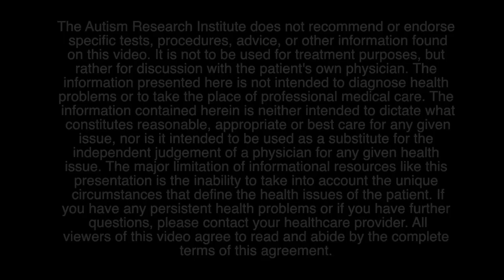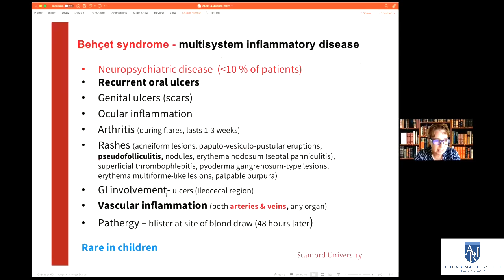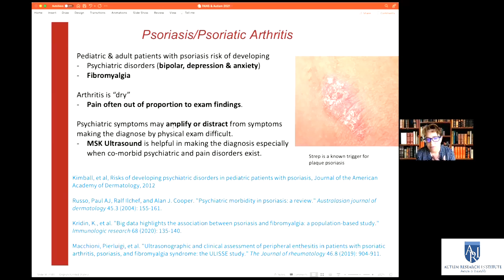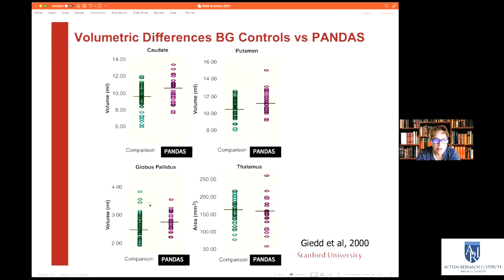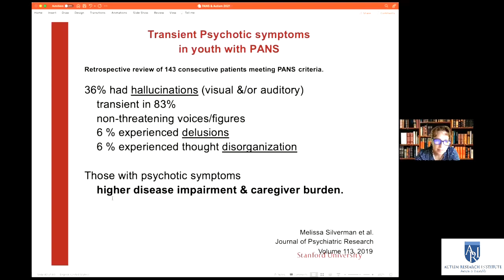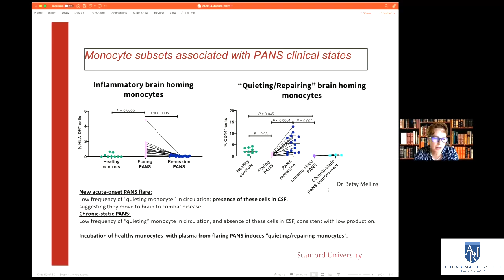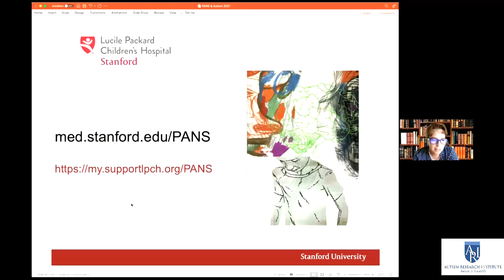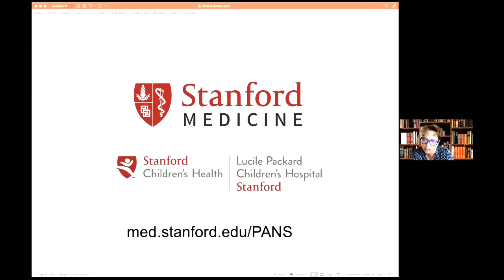PANS and Related Rheumatological Conditions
Tune in to hear Jennifer Frankovich, MD, MS discuss the co-occurrence of systemic inflammatory and autoimmune diseases -- including the overlap between pediatric acute-onset neuropsychiatric syndrome (PANS) and autism.

Free certificates of attendance are available upon successful completion of a brief knowledge quiz

Dr. Frankovich is a Clinical Professor in the Department of Pediatrics, Division of Allergy, Immunology Rheumatology (AIR) at Stanford University/Lucile Packard Children’s Hospital (LPCH). Her clinical expertise is in systemic inflammatory and autoimmune diseases that co-occur with psychiatric symptoms. She completed her training in pediatrics, pediatric rheumatology, and clinical epidemiology at Stanford University/LP. In addition to generating clinical data to better understand the PANS illness, she is collaborating with ten basic science labs who aim to understand the immunological underpinnings of the illness.

Chapters:

00:00 - Intro
3:20 – Inflammatory diseases with comorbid psychiatric symptoms
20:20 – PANS clinical criteria
34:54 – PANS model
22:15 – Prevalence of PANS comorbid traits
23:48 – Non-specific inflammatory signs
29:00 – Clinical Management of PANS
33:30 – Study: Impact of steroid treatments on PANS episode duration
37:15 – Study: Monocyte subsets associated with PANS clinical states
44:16 – Q & A session